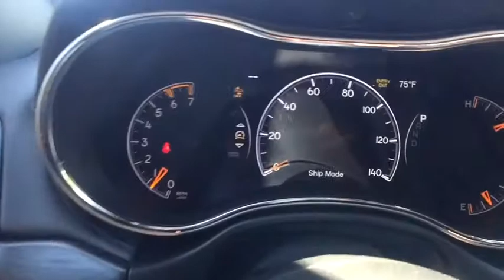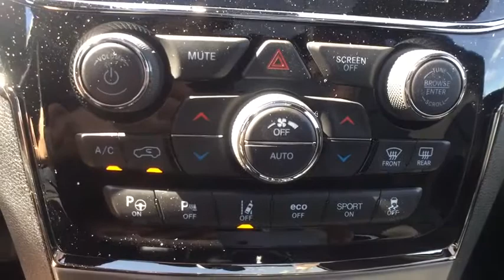2019 Jeep Grand Cherokee Westborough, Worcester, Framingham, Acton, Fitchburg, MA 90599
Diamond Black Crystal P/C New 2019 Jeep Grand Cherokee available in Westborough, Massachusetts at Colonial CDJR. Servicing the Worcester, Framingham, Acton, Fitchburg, MA area.
2019 Jeep Grand Cherokee High Altitude 4x4 - Stock#: 90599 - VIN#: 1C4RJFCT1KC786311

Colonial CDJR
24 Coolidge St

: Highlights of this 2019 Jeep Grand Cherokee High Altitude include: Nav System, Heated Seats, Moonroof, Power Liftgate, 4x4, ENGINE: 5.7L V8 MDS VVT, QUICK ORDER PACKAGE 22S HIGH ALTITUDE. TRANSMISSION: 8-SPEED AUTO (8HP70), Panoramic Roof, Aluminum Wheels, Hitch. OPTION PACKAGES: ENGINE: 5.7L V8 MDS VVT 3.09 Rear Axle Ratio, 230MM Rear Axle, 700 Amp Maintenance Free Battery, GVWR: 6,800 lbs, Anti-Lock 4-Wheel Disc HD Brakes, QUICK ORDER PACKAGE 22S HIGH ALTITUDE Engine: 5.7L V8 MDS VVT, Transmission: 8-Speed Auto (8HP70), Granite Crystal Exterior Badging, Leather Wrapped Steering Wheel, Bright Pedals, Body Color Door Handles, Pirelli Brand Tires, Black Roof Molding, Dark Headlamp Bezel Finish, Trailer Tow Group IV, Premium Accent Claddings, Premium LED Fog Lamps, Anodized/Light Black Chrome Interior Accents, Advanced Brake Assist, Parallel & Perp Park Assist w/Stop, Adaptive Cruise Control w/Stop, Full Speed FWD Collision Warn Plus, Lane Departure Warning Plus, Delete Rear Tow Hook, Granite Crystal/Black Grille, Dark Day Light Opening Moldings, Body Color Fascias w/Granite Accents, Body Color Exterior Mirrors, Black Wood Instrument Panel & Door Spears, Dark Lens Taillamps, Dual Dark Chrome Exhaust Tip, Granite, TRANSMISSION: 8-SPEED AUTO (8HP70). VEHICLE REVIEWS: Edmunds.com explains The Grand Cherokee is quiet to the point that it's almost serene. We also like the front seats and the quick-acting climate system.. Fuel economy calculations based on original manufacturer data for trim engine configuration.